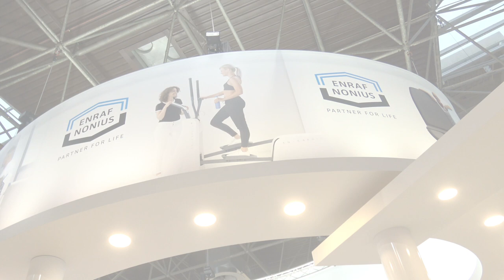Enraf-Nonius at Medica 2019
In this video you see the booth of Enraf-Nonius during the annual Medica Medical exhibition in Düsseldorf Germany.

New products:
Endolaser 120
Endomed 484
Endomed 182 / 182V
Tecarpuls

and many more at the Enraf-Nonius booth.

Hope to see you next year!